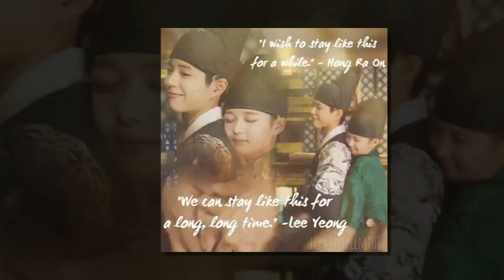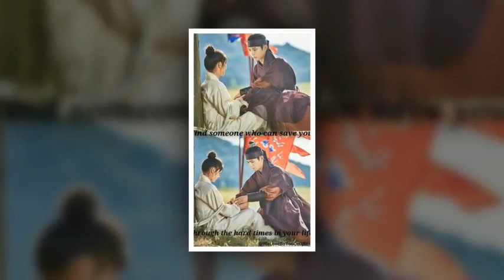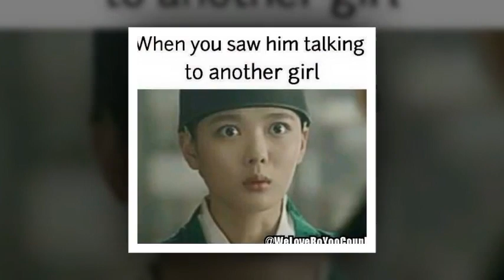BoYoo - Bo Gum & Yoo Jung Fan Lovers International TRUE LOVERS , ITS REAL💖💫💜💖💫 — feeling loved.